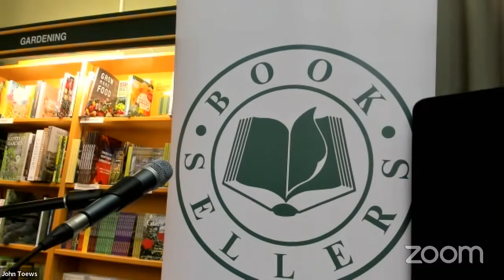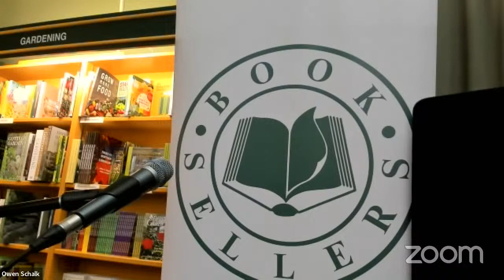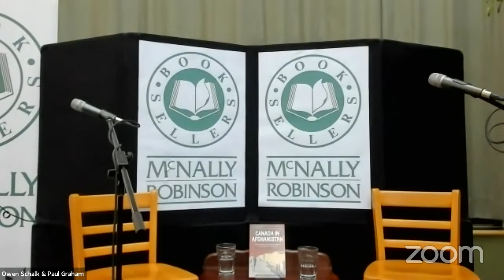Owen Schalk launch of Canada in Afghanistan (Lorimer)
The launch of Owen Schalk's book Canada in Afghanistan: A story of military, diplomatic, political and media failure, 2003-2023 (Lorimer), featuring a short reading from Schalk and a conversation with the author hosted by Paul S. Graham.

Why did Canada send our military to fight the Taliban and occupy Afghanistan? Why was the mission a failure? And why have Canadian governments failed to analyze the reasons for this failure? In his book, Schalk provides an incisive, illuminating account of Canadian involvement in a war that cost lives and many billions. It’s a story that Canadian officials would prefer not be told.